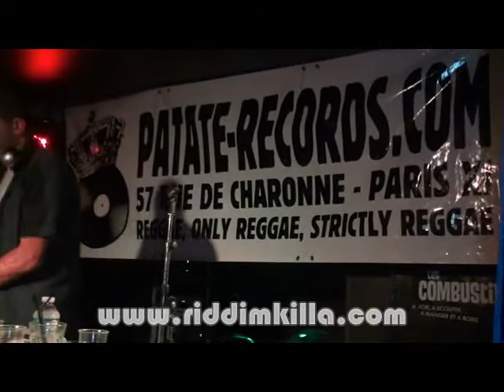Big Shot --Bam Salute -- Old School Sessions - Les Combustibles - Patate Records - Riddimkilla